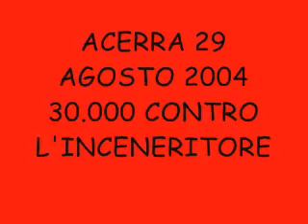ACERRA CONTRO L'INCENERITORE 29 AGOSTO 2004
La grande manifestazione contro l'inceneritore tenutasi ad Acerra il 29 agosto del 2004 e repressa duramente dalla Polizia.
Notate che alcuni manifestanti guardano in alto, infatti dagli elicotteri vengono sparati dei lacrimogeni.